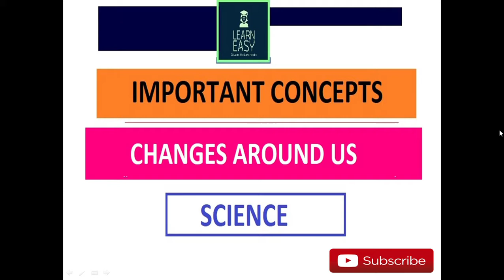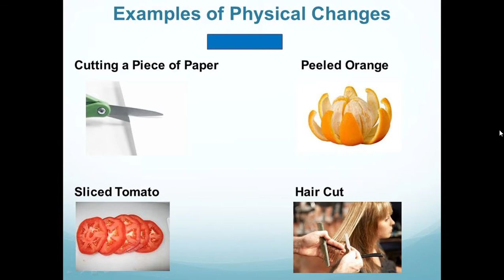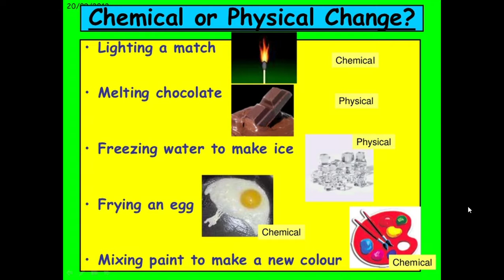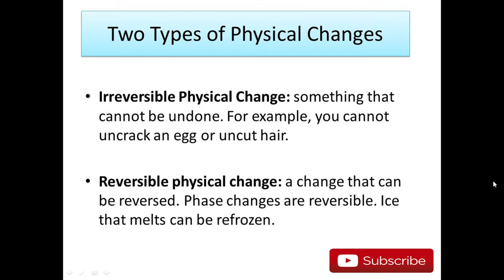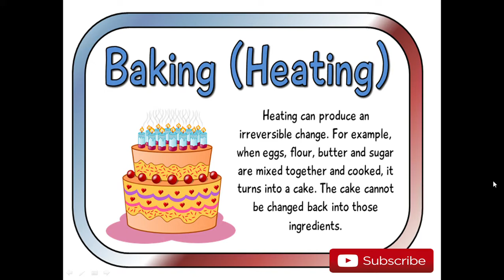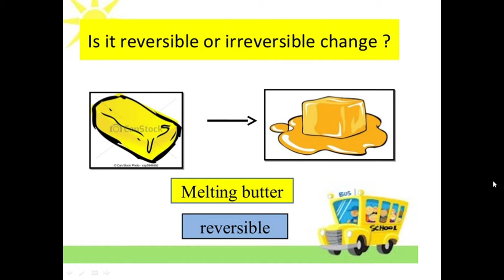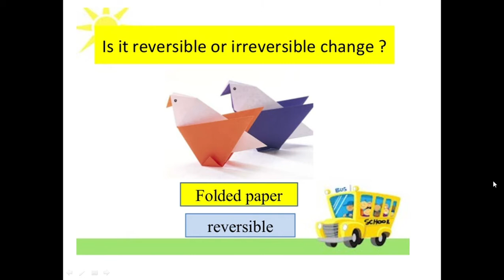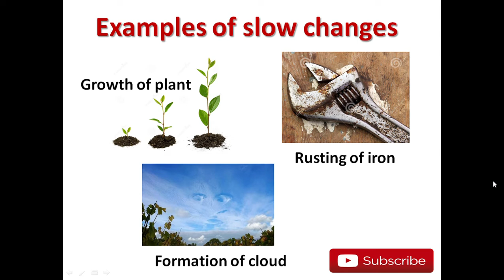Changes Around Us - Physical,Chemical,Reversible, Irreversible, slow and fast changes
In this video you will be able to identify various types of changes like Physical,Chemical,Reversible, Irreversible, slow and fast changes.

For more videos , Visit the below mentioned links -